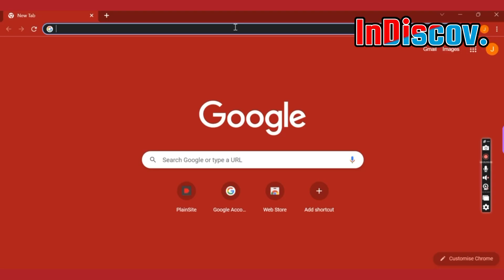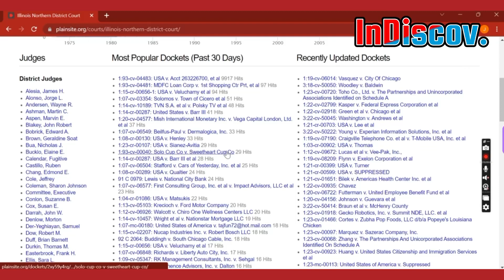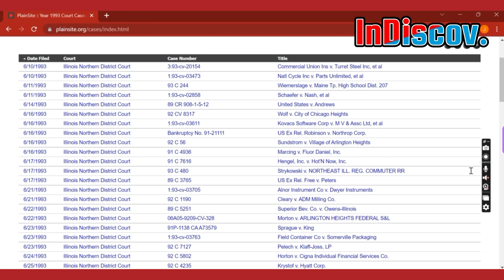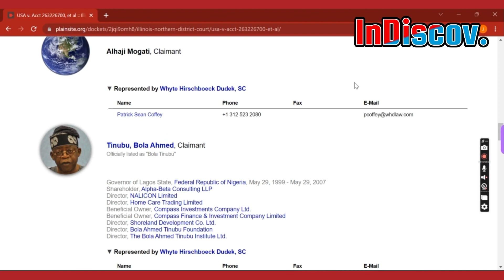Drug Kingpin announced Pres*dent (The Evidence) 😳